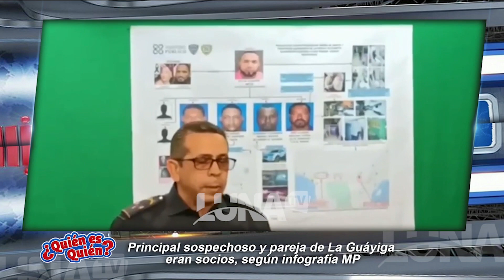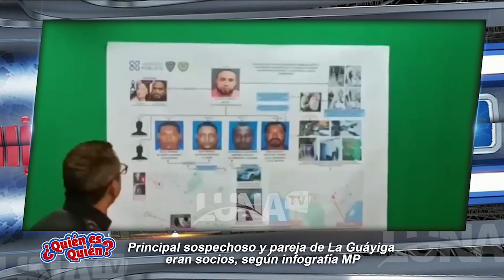Al ministerio público que la bola está en su cancha con relación a la pareja de La Guáyiga